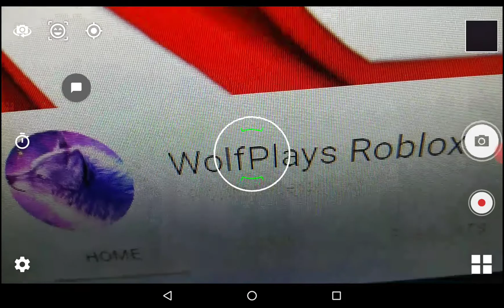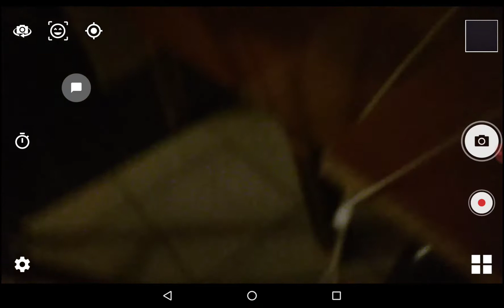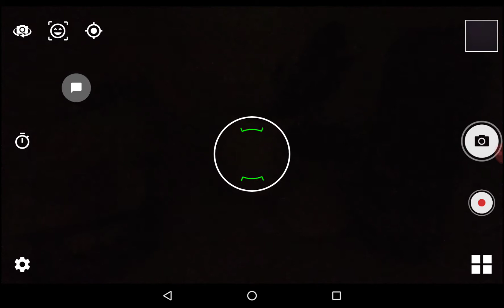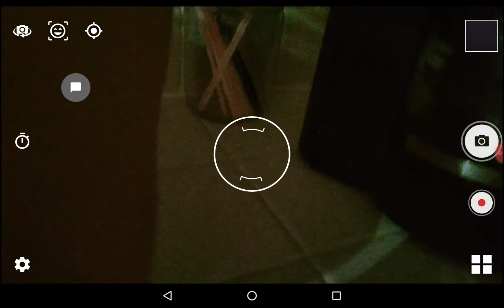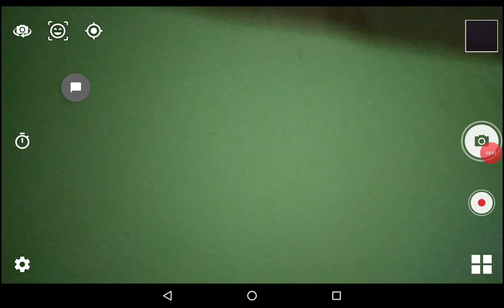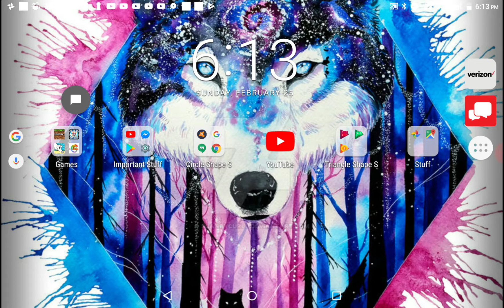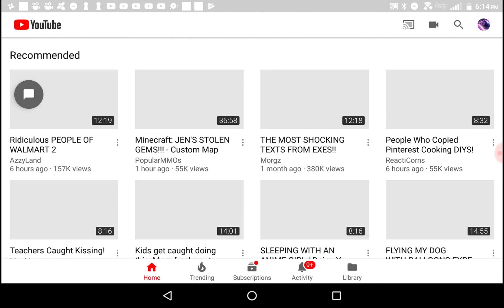Welcome audio and me?! Woah!!! | Recording system update...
Yaaaaay better content coming for you guys!!!

Should I have audio in my Roblox videos from now on...?